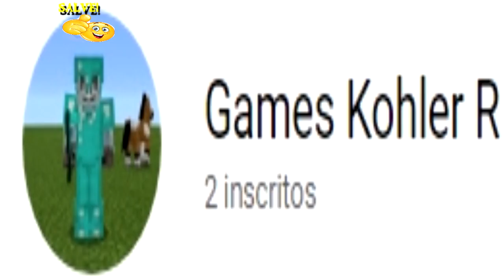●SUPER INVASÃO DE VINGANÇA! RAID BASE Crimenur COM BUG DA MORTE 👁 Last Day On Earth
Digite o código
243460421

Tags! Ignore!